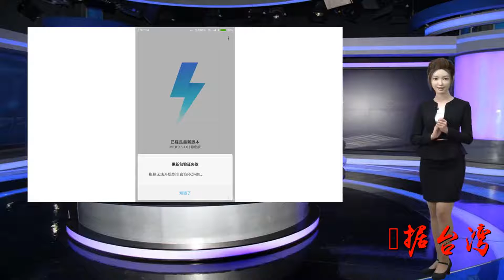台当局又被撤旗了！印尼亚运会筹委会：错误的旗帜不是我挂的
谢谢！据台湾“中央社”8月4日报道，第18届亚洲运动会将于8月18日至9月2日在印尼首都雅加达及苏门答腊东南部的巨港举行。但在运动会筹备期间，有民众把“青天白日旗”放置在亚运活动场地及街道。印尼亚运会筹委会：错误的旗帜不是我挂的对此，印尼亚运筹备委员会紧急回应表示，这是当地民众的自发行为，筹委会一直都使用中华台北奥运会旗，也已通报各地方政府，呼吁民众停止使用错误的亚运参赛旗帜。台湾“中央社”报道截图